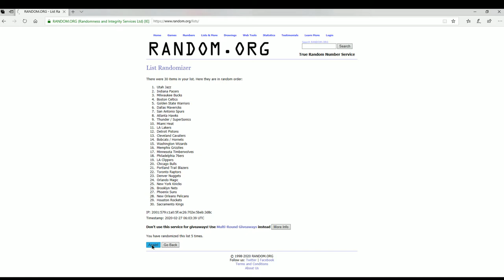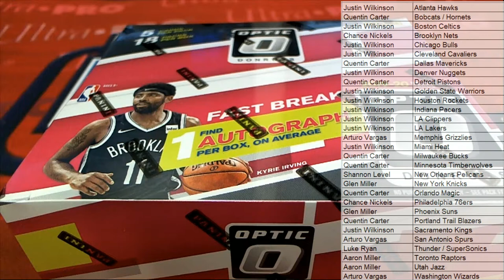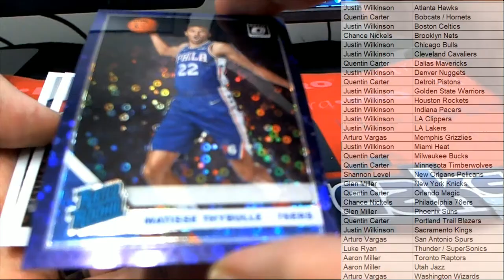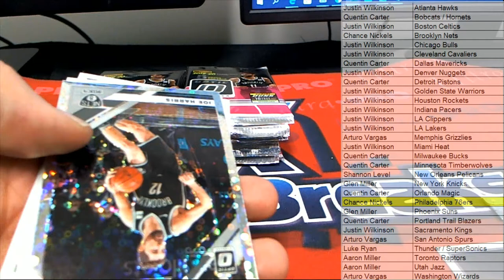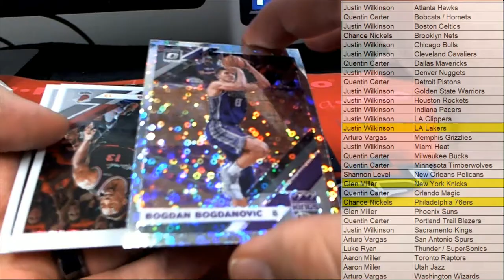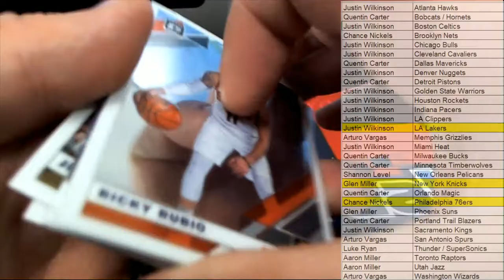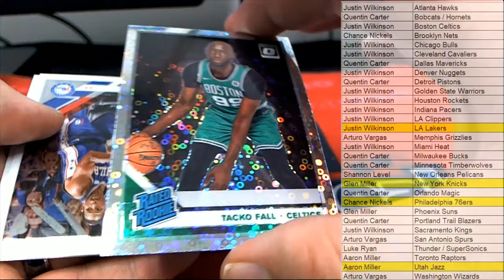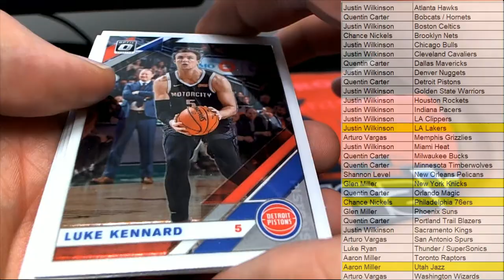2019 20 Panini Donruss Optic Basketball Fast Break Box ID 1920FASTBASK103